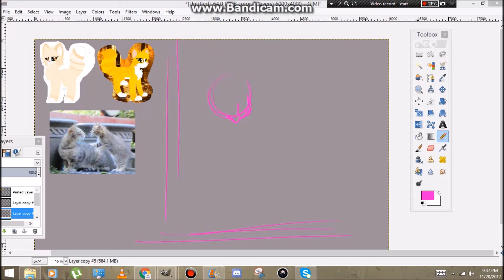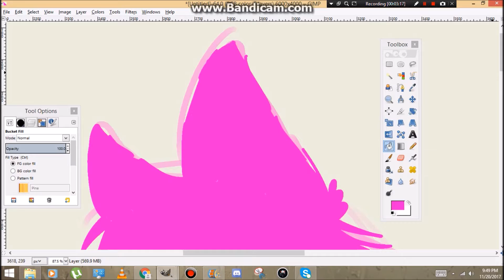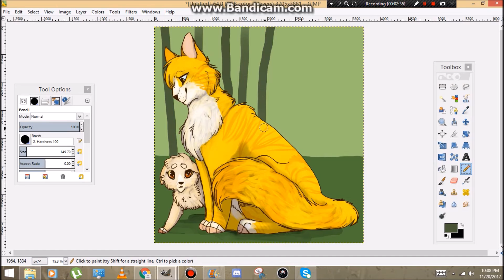the world is so big mama speedpaint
look at these little cuties I got to draw for an art trade